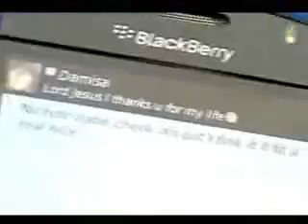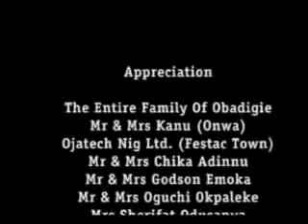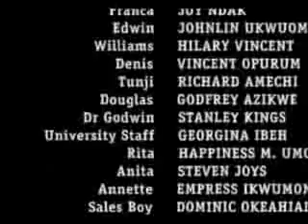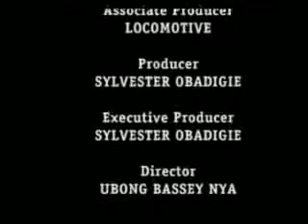Blackberry Babes 2